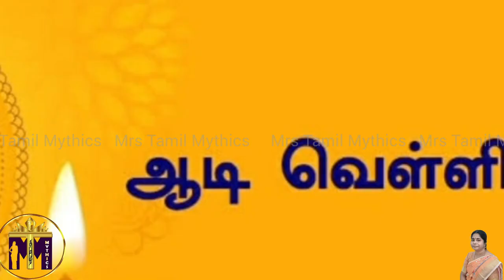ஆடி வெள்ளியன்று மறக்காமல் செய்ய வேண்டியவை | Aadi velli | Mrs Tamil Mythics | Amman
▶PLEASE READ : we don't own the visual picture . But voice behind and information's are truly our own creation . We spend more time to create this video edit. Its not just a mashup video or a fan made , I takes a huge amount of creativity and time .

" We do not own all the material we're posting on this channel . If you are a copyright owner and want your work to be removed from our channel PLEASE contact us via email or leave us a personal message here and we will remove your material right away...

ஆடி மாதத்தில் எத்தனையோ சிறப்புக்குரிய நாட்கள் வந்தாலும் ஆடி வெள்ளிக்கு மட்டும் ஏன் இத்தனை சிறப்புகள், இந்த விரதம் இருந்தால் என்ன பலன் கிடைக்கும், ஆடி வெள்ளி விரதத்தை எப்படி இருப்பது, ஆடி வெள்ளியன்று என்ன செய்ய வேண்டும், ஆடி வெள்ளியில் எப்படி விரதம் இருந்தால் என்னென்ன பிரச்சனைகள் தீரும் என்பதை இங்கு தெரிந்து கொள்ளலாம்.